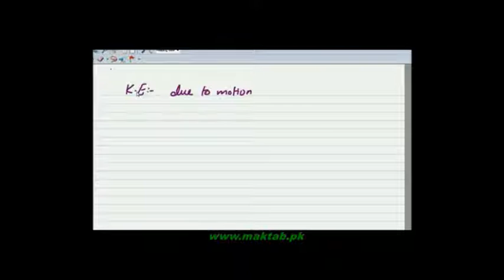FSc Physics Book1, CH 7, LEC 13: Types of Energies in Spring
This video lecture from Oscillatory Motion (F.Sc. first year physics) covers The Oscillatory Motion and the different energies possessed by a spring during its Oscillatory Motion, and also defined these energies with examples. Find more e-learning material and educational video lectures in Urdu at maktab.pk. These videos are free to use for promotional and commercial purpose by keeping the credits to Maktab.